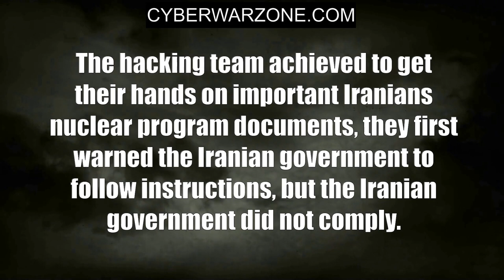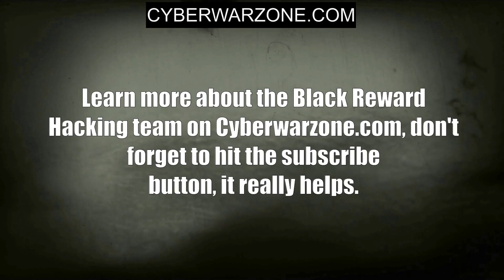Who are the Black Reward Hacking Team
The Black Reward Hacking Team is an Iranian politically motivated hacking team which saw the light in 2022.

This group has actively targeted the Iranian government with their cyberattacks, in one of their attacks, they claim to have obtained audio recordings of an IRGC general talking with an Qatari about how individuals can be kept out of the World Cup.

In their latest cyberattack, they were able to take offline the Farsnews website, they posted their defacement message on the site and a link to their Telegram channel.